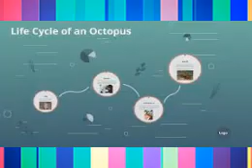অক্টোপাস সম্পর্কে অজানা তথ্য || পৃথিবীর সবচেয়ে আজব প্রাণী || octopus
অক্টোপাস
অক্টোপাস খাওয়া কি হারাম
অক্টোপাস খাওয়া
অক্টোপাসের বৈচিত্র
অক্টোপাসের জীবনচক্র
অক্টোপাস সামুদ্রিক প্রাণী
অক্টোপাসের দুটি লালাগ্রন্থি
অক্টোপাস লাজুক প্রকৃতির
অক্টোপাসের একটি মস্তিষ্ক
অক্টোপাসের তিনটি হৃদয়
অক্টোপাস লোনা জলে বাস করে
অক্টোপাসের আটটি পা
অক্টোপাসের শরীর নরম
অক্টোপাসের একটি জোড়া চোখ আছে
অক্টোপাসের আয়ু খুবই কম
বাচ্চা জন্ম দেয়ার পরই মা অক্টোপাস মারা যায়